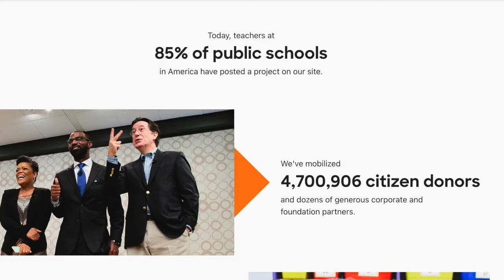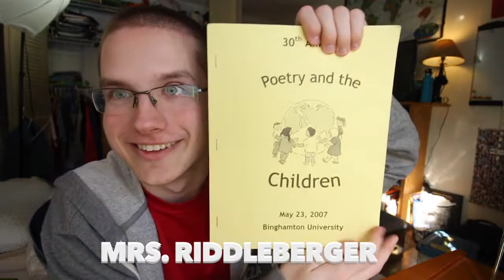DonorsChoose | P4A 2021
STEP 1: Vote for this charity!! --- From NOON TO NOON EST Feb 12th to Feb 14th

⇊⇊ More Info ⇊⇊